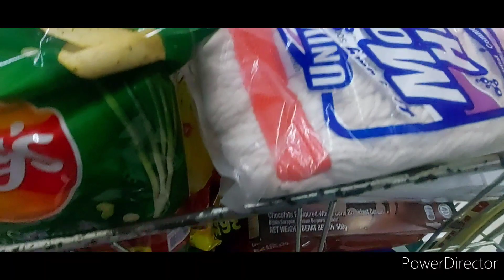Grocery tayo Sa Mall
Drive papuntang Mall para mag grocery Samahan nyo ako Mga Ka Manay .